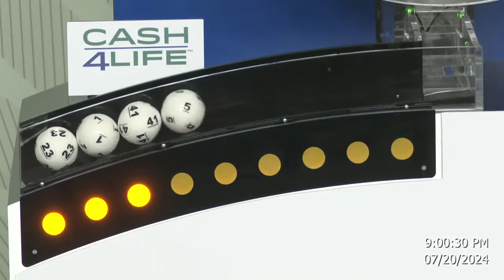Cash4Life Drawing 07-20-2024